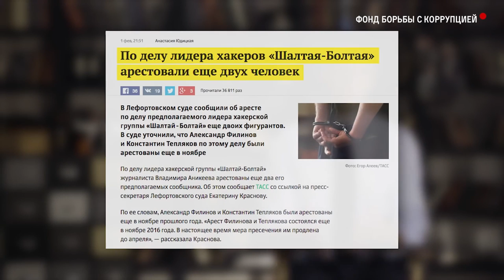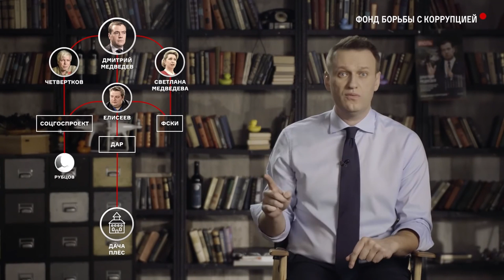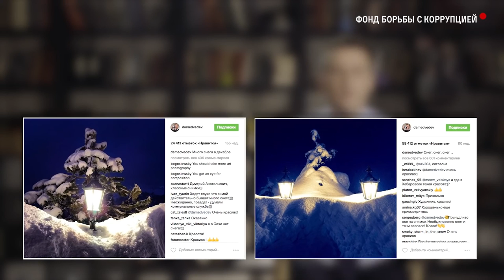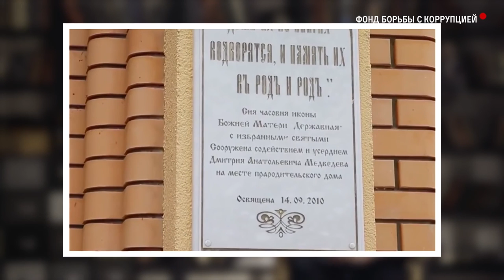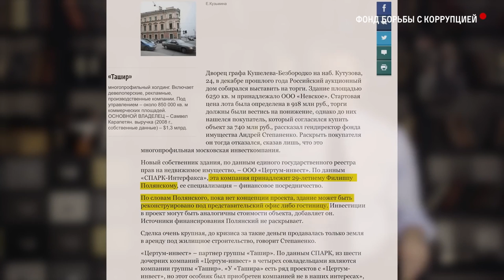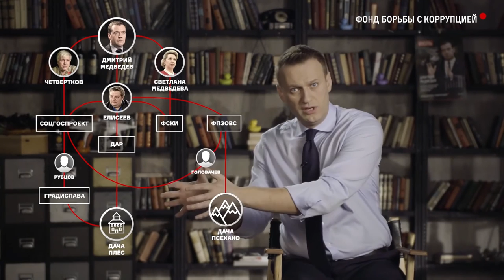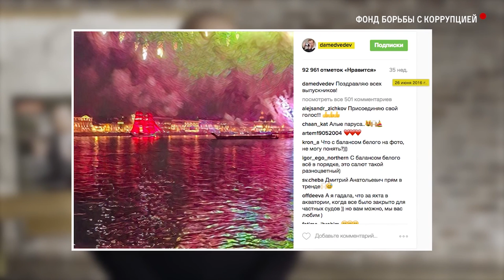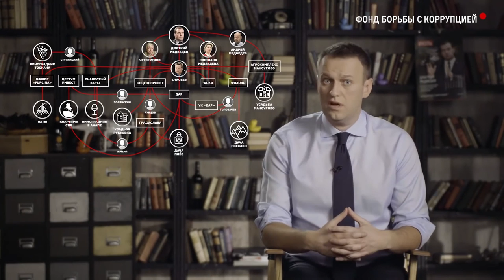Don't call him Dimon by Alexei Navalny in English VO ( dub ) FULL MOVIE DOCUMENTARY RUSSIA MEDVEDEV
In the near future we will be translating and uploading more recent videos concerning Navalny's jail site in Pokrov, and a video debunking disinformation from state media and internet trolls.

The truth is that good documentaries are only made in earnest and you can tell the difference. A few good reads concerning past controversy

Give each of us a follow

- Running Dog